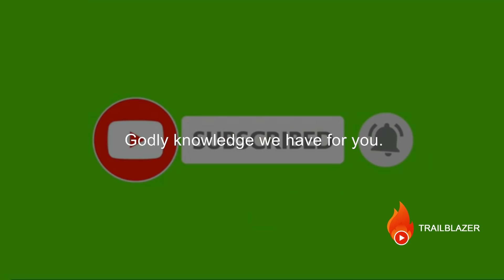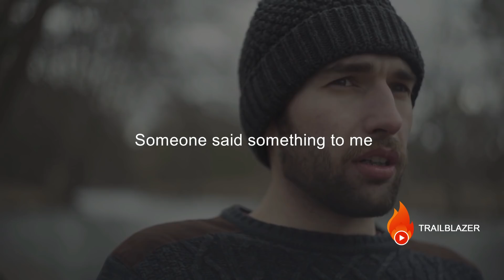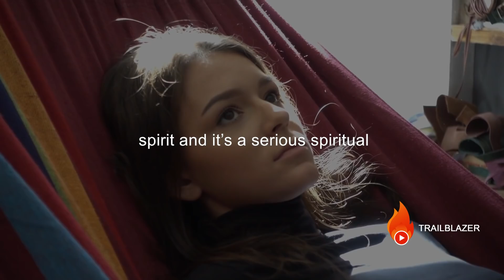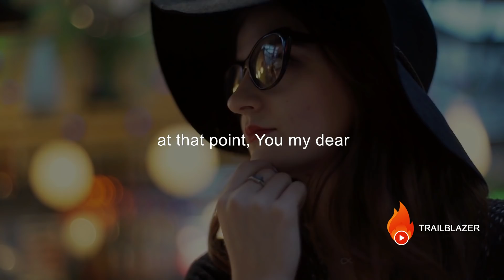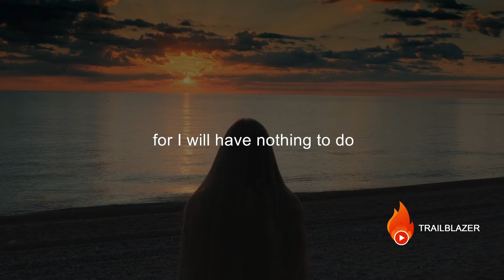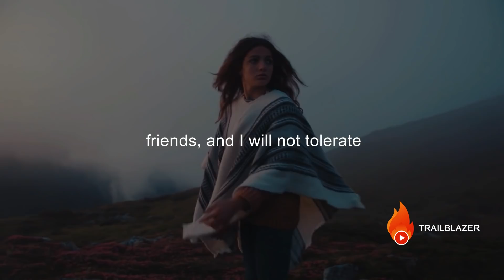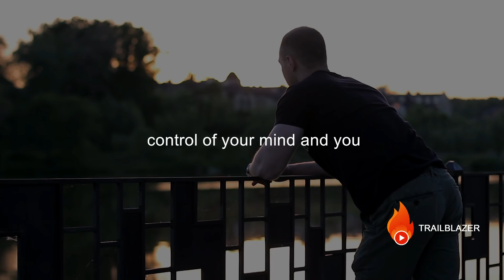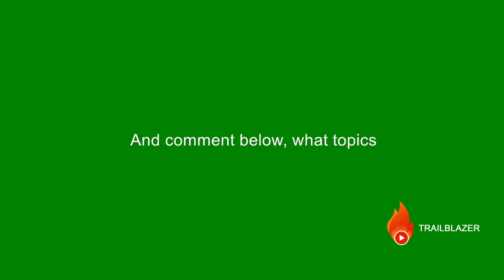8 Signs God is Saying You Are On The Right Path (Christian Motivation)